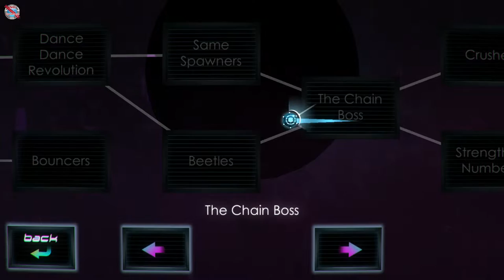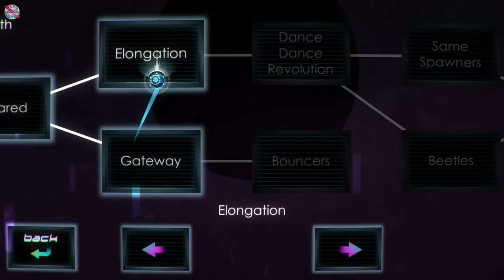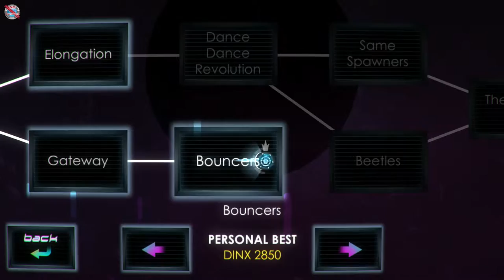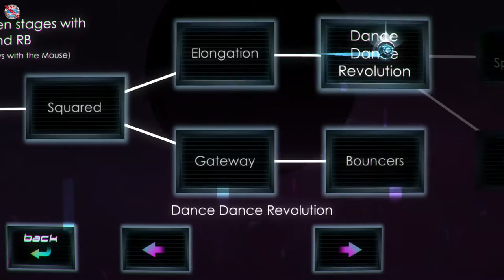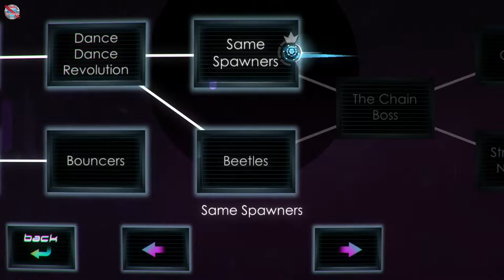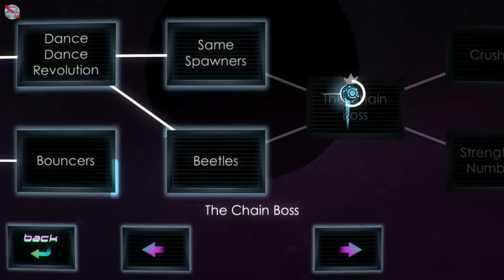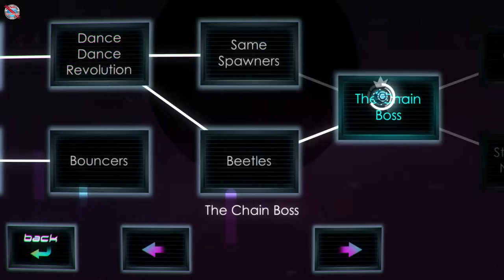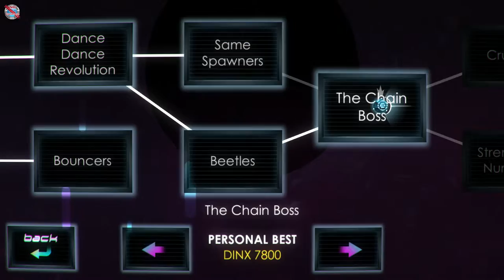Arclight Cascade Gameplay no commentary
This is the gameplay footage of a Casually Slacking with Arclight Cascade, but with NO Commentary!

Arclight Cascade walkthrough part 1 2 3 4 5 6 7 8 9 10
Arclight Cascade Part 1 Gameplay Let's play no commentary
Arclight Cascade Walkthrough part 1
"Arclight Cascade Walkthrough Part 1" NO Commentary
"Arclight Cascade - Walkthrough"